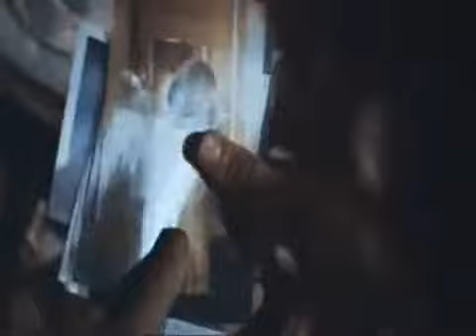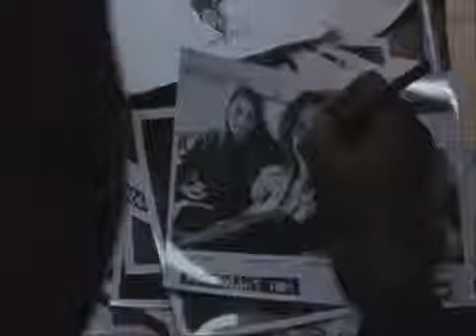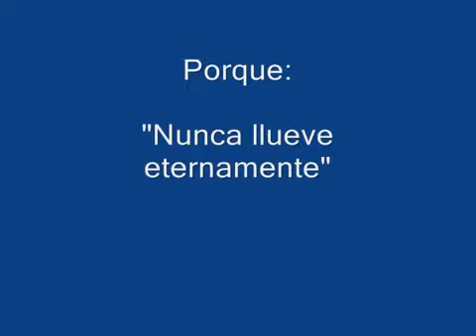Saratoga - Siento que no estas - El cuervo